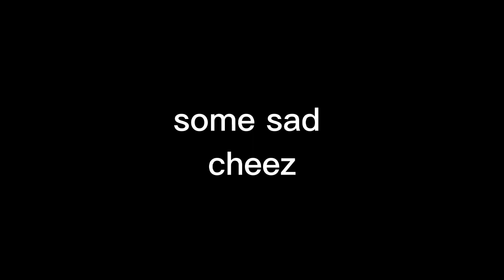Begining of himlands || himlands season 4